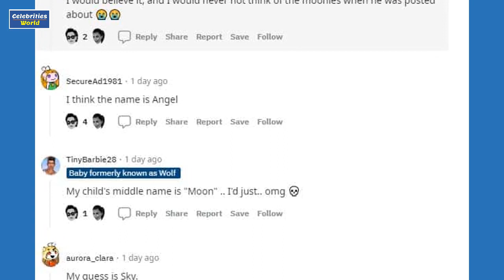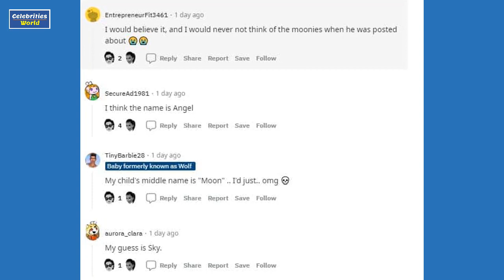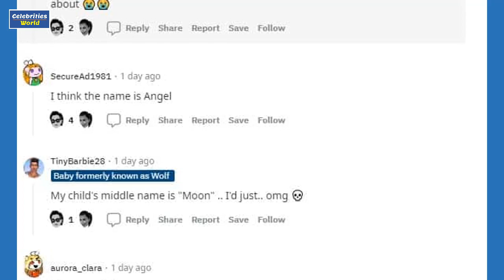Kylie Jenner Finally Reveals Her Son’s Unusual Name | celebrities world